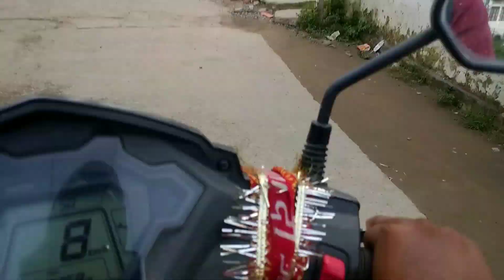Samastipur city explore Bhola Tolkies Road in Raining Day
Wait and watch Our City after rain🌧️☔ explore  Kashipur Samastipur Bhola Tolkies Road  Aman Kumar Vlogs
Our district SAMASTIPUR Bihar
Samastipur Town
Township
Samastipur Jila tour vlgs
kawar jhil jaisa Dikhata hai apna SAMASTIPUR ka chaur
Aman